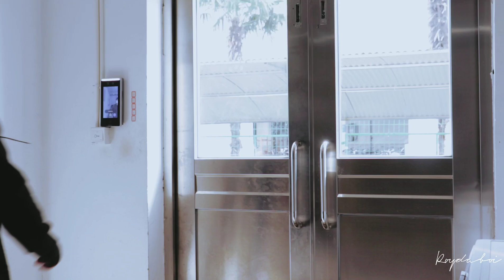5 Reasons To Study Abroad // Study Abroad Tips